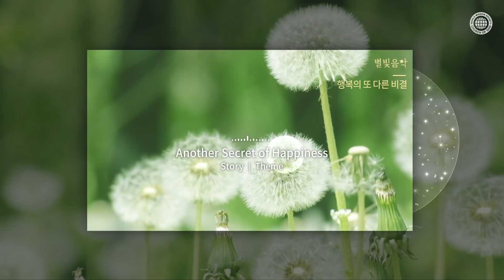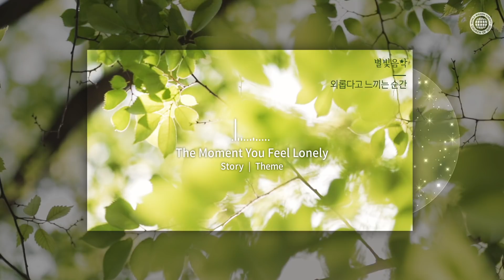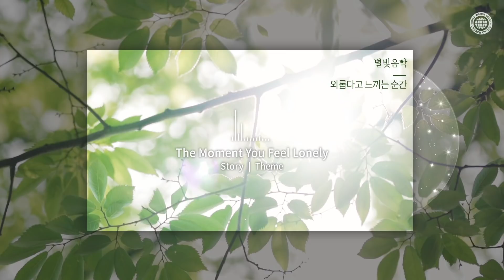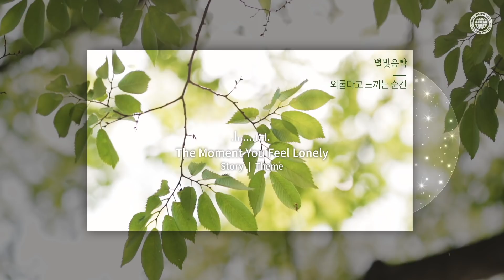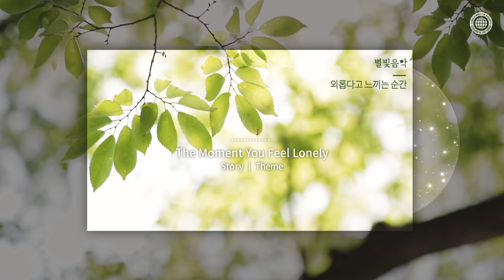🎵오늘을 행복으로 채우는 음악, 하나님의교회 세계복음선교협회, 별빛음악 Vol. 5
하나님의 교회가 준비한 ‘별빛편지’, ‘별빛한줄’ 영상의 BGM 모음, ‘별빛음악 Vol. 5’
당신의 오늘을 행복으로 채우는 감성 음악들로 구성되었다.
모든 음악은 하나님의교회 새노래선교센터에서 새노래를 기반으로 작∙편곡을 했다.

00:08 [Story] Theme

02:36 [Story] Theme

06:15 [Story] Theme
09:49 [Music for You] Theme

12:06 [Story] Theme
13:24 [Music for You] Theme

🌟 ‘사막에 뜨는 별’은?
하나님의 교회가 문화선교의 일환으로 제작한 비대면 콘텐츠.
코로나19로 지친 현대인들을 위로하고 가족애 증진을 위해 마련했다.
일상 속 사연을 소재로 한 감성음악에세이가 매주 업로드된다.